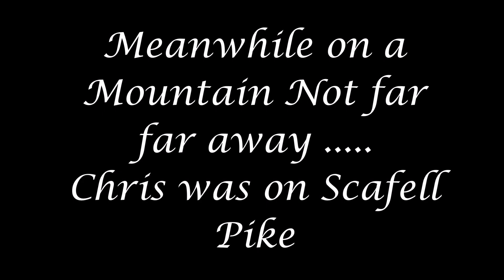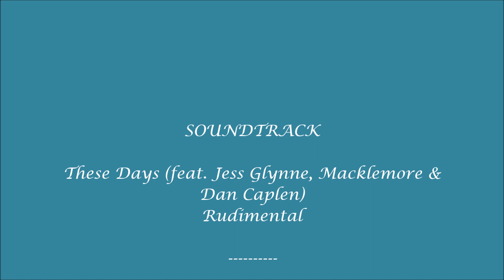Red Screes & Middle Dodd from Kirkstone Pass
From the Car park at the top of kirkstone Pass which free the path to red Screes is through the gate. It is a steep stone clear path with a little ridge to get across. A great walk with brilliant company and perfect views